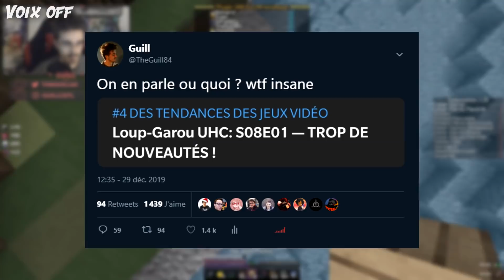Loup-Garou UHC: S08E08 (FIN) — SEUL CONTRE... TOUS ?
WTF cette finale, elle restera gravée un moment. Bienvenue dans Loup-Garou UHC Saison 8 ! Nouveaux rôles, nouveau gameplay, nouvelles stratégies de jeu.

► NOUVEAUX RÔLES :
- LOUP-GAROU FEUTRÉ : Il a un rôle d'affichage différent chaque épisode parmi ceux encore en vie (pour la Voyante, Renard, Montreur d'ours) et le connaît. Exemple : épisode 2, le LG feutré reçoit un message expliquant que son rôle d’affichage est Assassin, s’il se fait espionner par la Voyante cet épisode, cette dernière aura le message “Le joueur espionné est Assassin”.

- LOUP-GAROU PERFIDE : Contrairement aux autres loups, ne dispose pas de l’effet de Force la nuit mais Invisibility & Weakness s’il enlève son stuff entièrement. Effets supprimés s’il remet son stuff. Redevient visible s’il attaque. Peut voir les traces de particules de la Petite Fille. Créé des particules derrière lui visibles par la Petite Fille.

- DÉTECTIVE (villageois) : À chaque épisode, il peut tester 2 pseudos. Il sait alors si oui ou non ils sont dans le même camp (sans connaître le nom du camp). Il ne peut pas tester 2 fois le même pseudo.

L’ANGE doit désormais gagner SEUL et doit choisir entre devenir un ANGE GARDIEN ou un ANGE DÉCHU.

- ANGE GARDIEN : Doit protéger une personne choisie ALÉATOIREMENT et gagner avec elle (ou seul). Détient 12 coeurs de vie. Peut donner une seule fois dans la partie Regeneration I pendant 1 minute à son protégé. Si celui-ci meurt, il repasse à 10 coeurs et obtient Weakness I pour le reste de la partie.

- ANGE DÉCHU : Doit gagner seul. Détient 12 coeurs de vie. Une cible lui est assignée ALÉATOIREMENT : s’il la tue, il passe à 15 coeurs jusqu’à la fin de la partie.

Les rôles suivants ont été MODIFIÉS (descriptions dans le google doc plus haut) : Ange, Chaman, Sorcière, Petite Fille, Citoyen, Renard, Soeurs, Corbeau, Voyante, Assassin.

► RÈGLES IMPORTANTES :

- Pas de cupidon : couple ALÉATOIRE, défini à 25 minutes de jeu.
La boussole ne fonctionne plus après leur première rencontre, mais en contrepartie ils disposent d'un pouvoir : celui de se donner de la vie entre eux avec la commande "/don  [vie en pourcentage]" (10% = 1 cœur).

- A partir de l'épisode 2, le cycle jour/nuit ne durera plus que 5 minutes. Ainsi, il y aura deux jours et deux nuits par épisode.
- Tous les rôles seront donnés aléatoirement dès le début de l’épisode 2.
- A la mort d’un joueur, son nom et son rôle sont donnés à tous les joueurs, le nom du tueur n’est pas précisé.
- Les coordonnées du F3 sont désactivées : une distance par rapport au centre sera affichée à partir du pvp et ce sera la seule aide que les joueurs auront.
Le message n'affiche pas la distance précise mais une approximation entre deux valeurs qui sont "entre 0 et 300 blocs", "entre 300 et 600 blocs", "entre 600 et 900 blocs" et "entre 900 et 1200 blocs".

► SPÉCIFICITÉS :
- Nether désactivé
- Le minage de diamants est limité à 17
- Le nombre de pièces d'armure en diamant est limité à 2
- Chat texte désactivé
- Mumble Link activé
- Composition affichée

► CREDITS :
Organisation et host par Guill et Lapin.
Introduction par Guill et Moustafa.
Plugin par Lapin.
Merci à Phyrr3 pour les renders, et Omeega pour la map !

Idée originale de Setrox